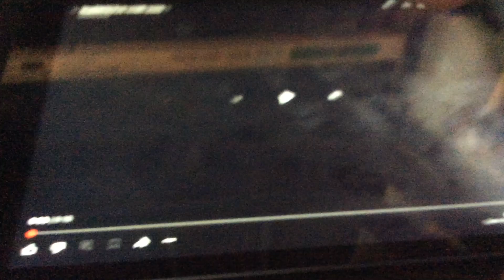Hop(2011) Post-Credit Scene